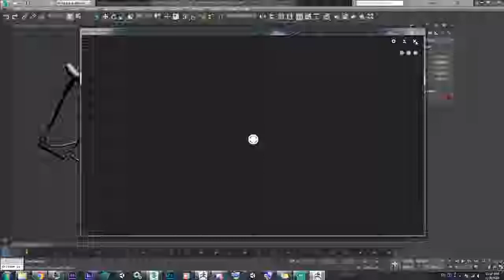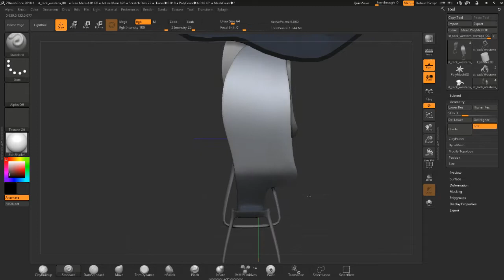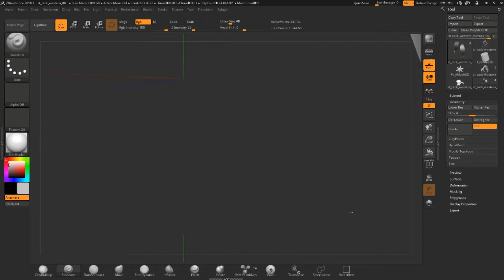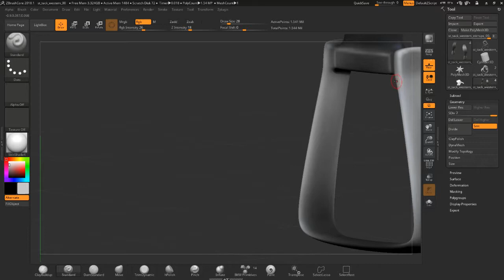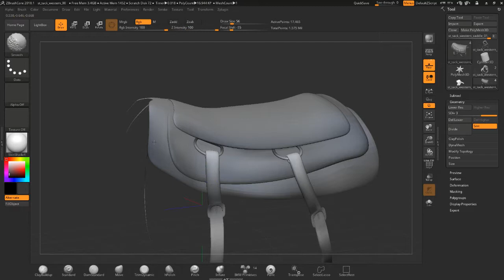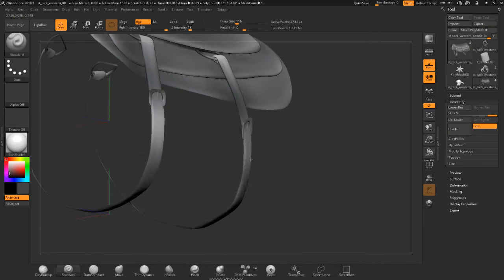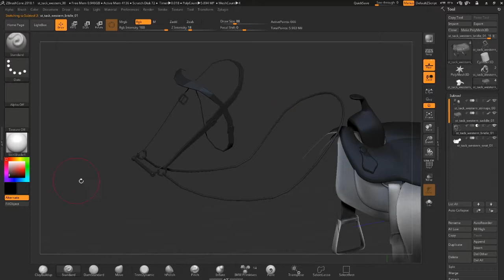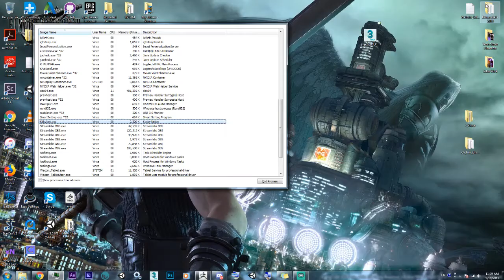3D Digital Painting - VHR3D Saddle Painting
New to 3DS Max? Vincent Michah'El will teach you his process in painting a 3D Model within zBrush!

★ YHWH GAMES!, LLC. PRODUCTS & SERVICES ★
YHWH Games!, LLC. is the first and the best video game company in the world that actually teaches people how to create video games through our mentorship program.

YHWH Games!, LLC. specializes in 3D Character Animation, however, we offer full Production Pipeline Consultation, Production, and App  Development. If you're looking for someone to help you build 3D Assets within your next project, we have you covered.

★ OUR VIDEO GAMES  & PRODUCTS★
MONSTER CARAVAN

HAPPY FISHIES! ON ANDROID

★ ABOUT MR. DAN'ATAH ★
Ya'akov (Vincent) Michah'El (Michael) Dan'Atah (Donatelli) is the C.E.O. Of YHWH (Yahweh) Games!, LLC. a new video game developer Located in Houston, TX.

With over 18+ years of video game experience, Michah'El is the world’s leading Ruler and Authority in bridging the ravine between God and Gaming.

Having died and seen God, Michah’El doesn’t aim to bring God into the Video Games Industry, but to be a mediator and a reconciler between the Video Games Industry to God through Prayer, Discipleship, Mentorship, Anointing, and Game Production.

Michah'El is revolutionizing the way the video game industry thinks in regards to doing business, not only regarding units sold, but additionally through lifestyle and lifestyle products that keeps ones mind crisp and their body healthy.

Many of his clients, mentees, and disciples witness immediate, viable results in their abilities and behavior in days and weeks, not months.

I am reaching out to you today through this video because I am looking to establish a long-term relationship with you and see how we can change the world for God together.